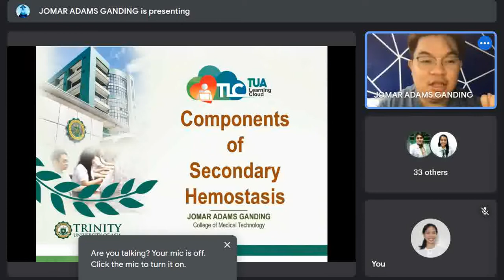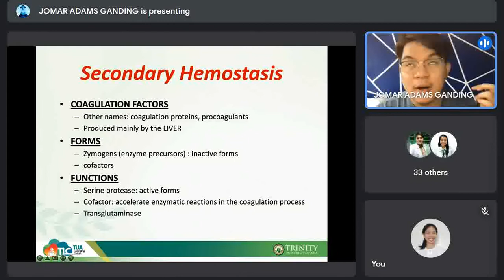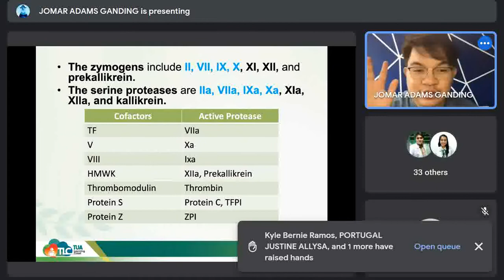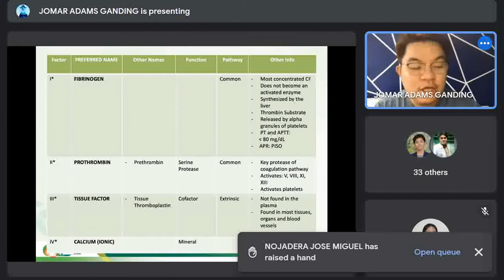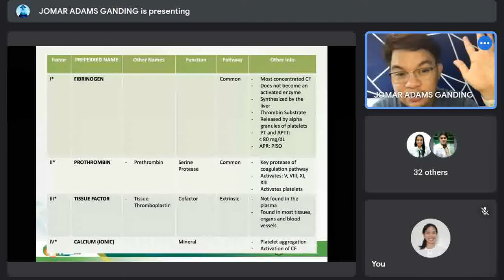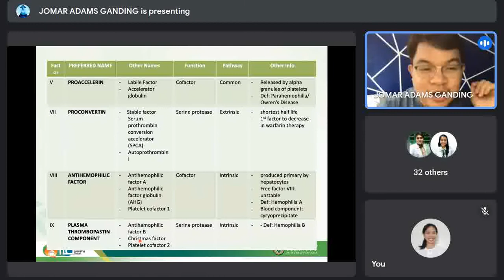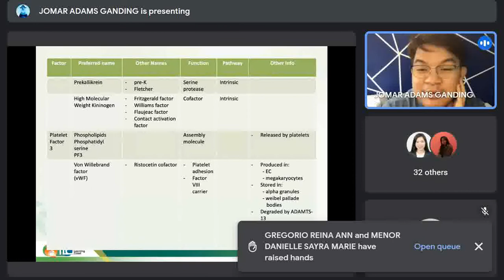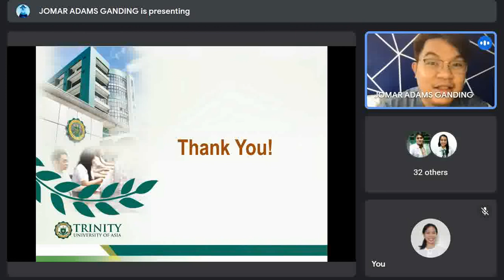5_Components of the Secondary Hemostasis 1/2